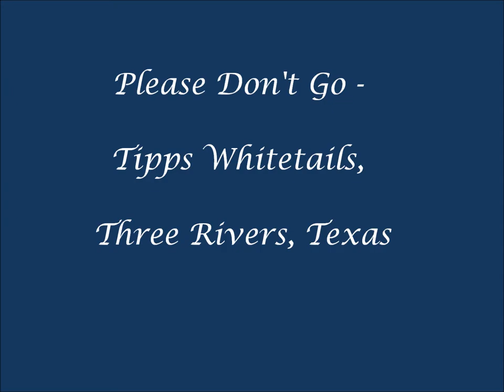Please Don't Go - Tipps Whitetails, Three Rivers, Texas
Slideshow with 40 assorted White-Tailed deer photos taken at Tipps Whitetails near Three Rivers, Texas in December 2015. Set to the song "Please Don't Go" by KC & the Sunshine Band. Thanks go to Butch Ramirez of Laredo, Texas, ranch manager Jordan Lee and ranch owner Steve Tipps for allowing me to photograph these wonderful creatures.